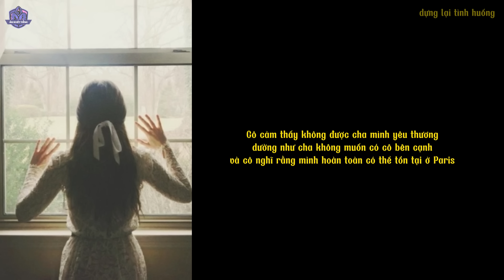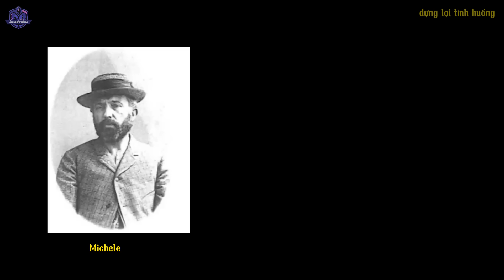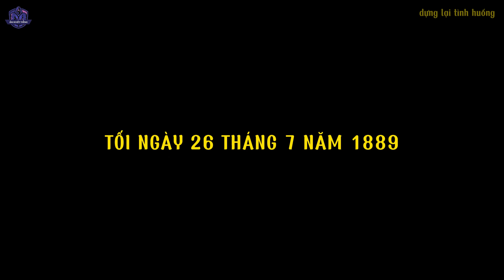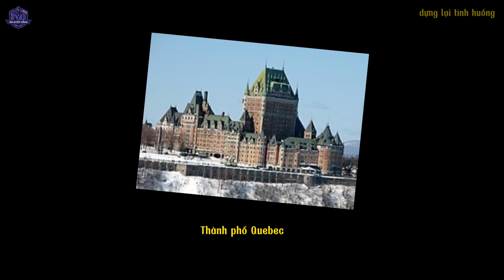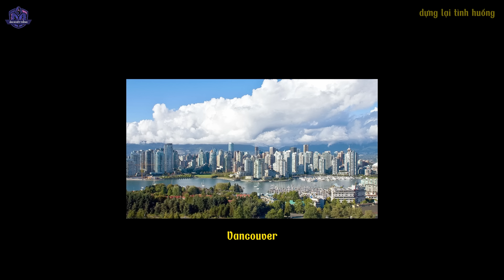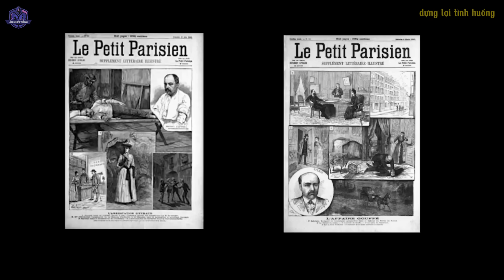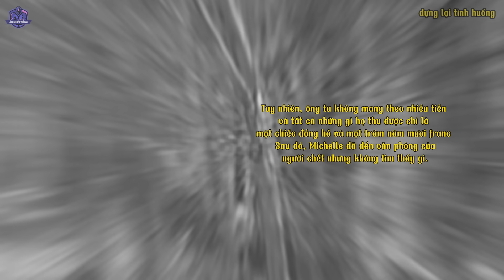Cặp Vợ Chồng Khét Tiếng Nước Pháp - Trở Mặt Phút Cuối - Án Khét Tiếng